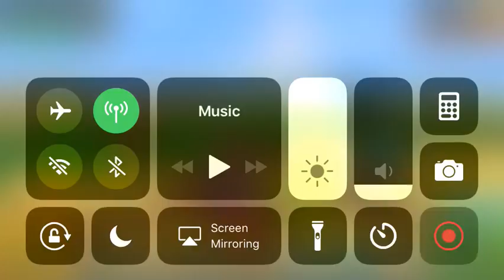360 no scope